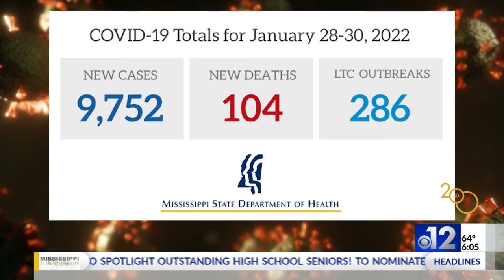9,752 new coronavirus cases, 104 additional deaths in MS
9,752 new coronavirus cases, 104 additional deaths in MS